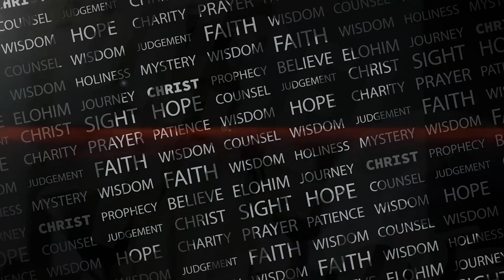Counsel From Wisdom || Episode 21 || The Power of a Man's Will || Rev. Kayode Oyegoke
Wrong habits should not be taken lightly because they allow evil spirits to find a home in a man over time. As Christians, we must fight to  keep our hearts and our will with all diligence (Prov. 4:23). We must be quick to repent and change our ways, or we will become captives of evil spirits.

Watch this space for the next Episode of COUNSEL FROM WISDOM

We are a non-denominational Christian ministry located in the body of Christ to help you grow spiritually and build your faith in actualising the hope of eternal life. Join us on the most important life quest, which is knowing the only true God and Jesus Christ, His Son (John 17:3) as we explore the word of righteousness.